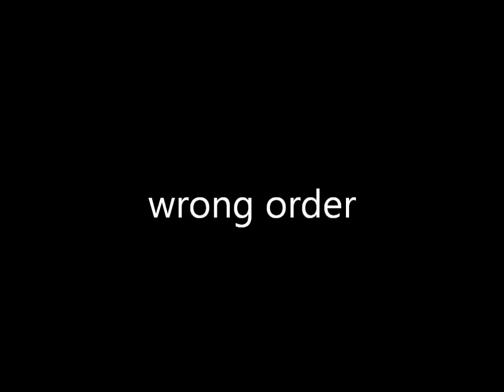Mistakes in making pizza funny 2015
chef getting slap by costumer